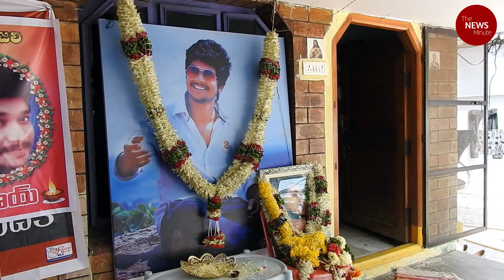Violence against inter-caste couples: The need for a new law.